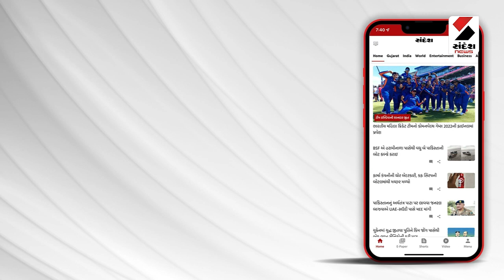Akhilesh Yadavના કાફલાને અકસ્માત નડ્યો@SandeshNewsTV